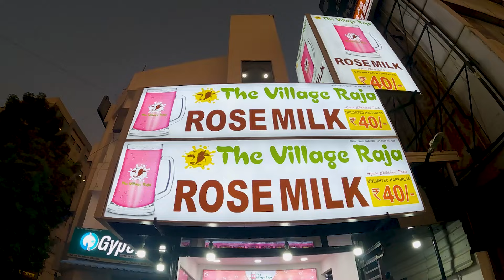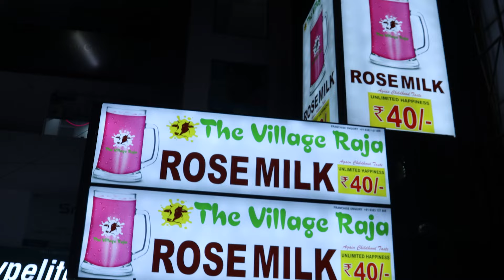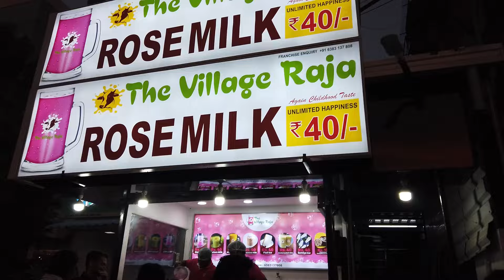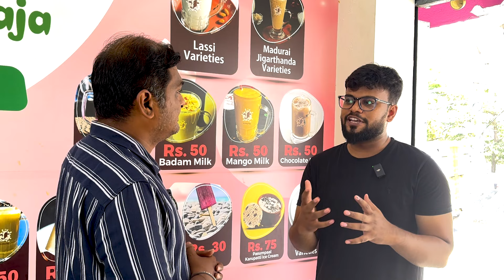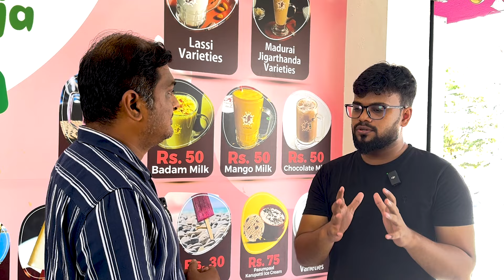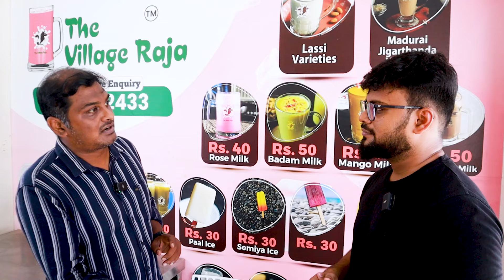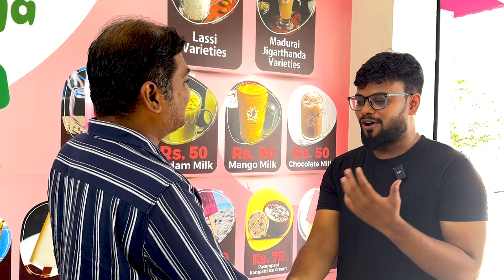Trending Village Raja RoseMilk Franchise | Business Ideas In Tamil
Best Franchise Business Idea | The Village Raja Rose Milk Franchise | Low Investment High Profits

In this video, we have visited the village Raja rose milk outlet in SRP Tools, OMR.
And Interviewed about their business and the business opportunity they are providing.

Watch Fully For More Information!

⏱️TIMESTAMPS⏱️
00:00 Intro
01:24 About Franchiser
01:53 Frachise Support
03:10 Customer Details
03:36 Profit Details
05:15 Training Details
07:01 Menu Varieties
07:49 Conclusion